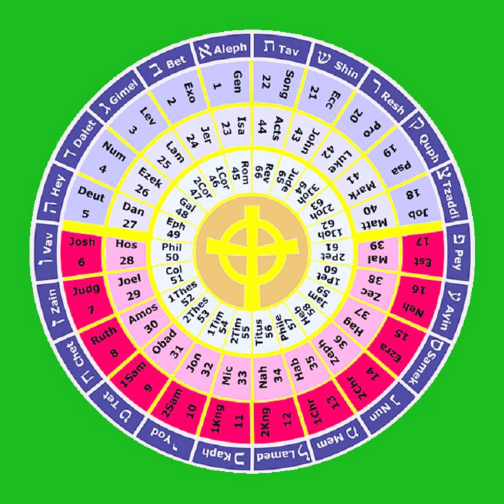2 Exodus 20-40 THE HOLY BIBLE The Torah